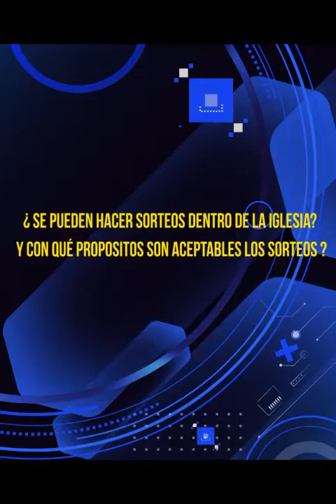HnoPuertasResponde#291 | ¿sorteos en la iglesia @luztv7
Hno. Puertas; ¿SE PUEDEN HACER SORTEOS DENTRO DE LA IGLESIA Y CON QUÉ PROPÓSITOS SON ACEPTABLES LOS SORTEOS?

Voz Over / Locutor: que lee las preguntas:
Juan Marquez.